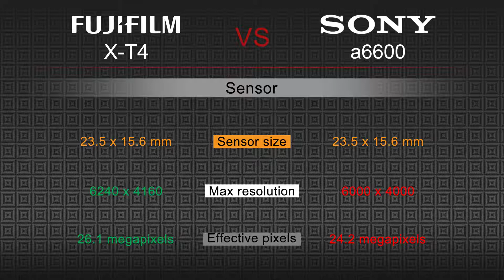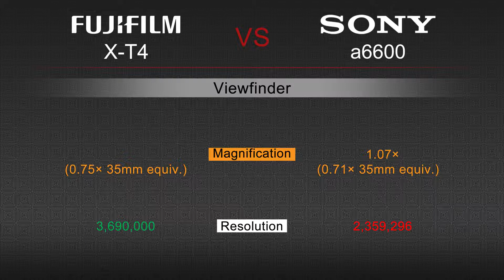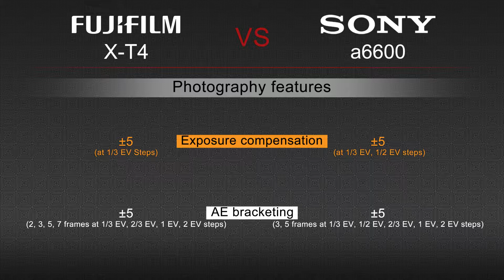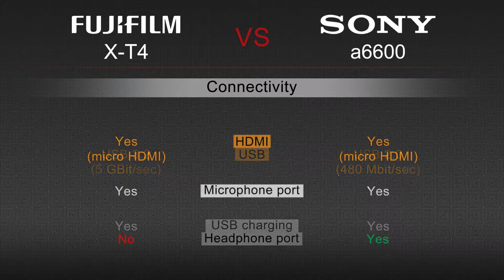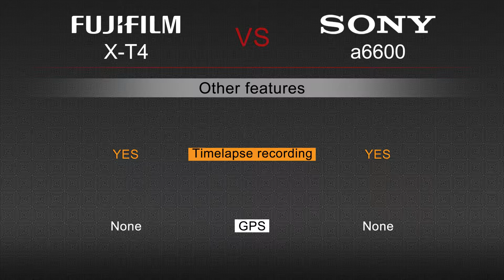Comparison Fujifilm X-T4 VS Sony a6600